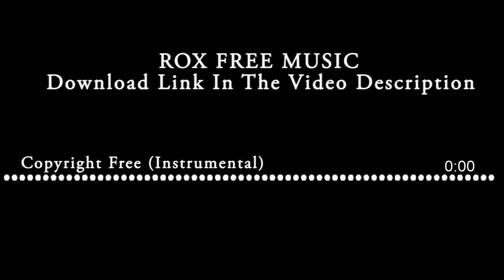Ceremonial Library - Free Background Music For YouTube Videos No Copyright Download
👉Go To Website And Search "Ceremonial Library" (Copy And Paste It Into Website Search ) Or Go To MUSIC Section
👉(For Best Result Keep Mobile In Desktop Mode )
👉If You Are Facing Any Kind Of Problem In Download Then Please Let Us Know By Commenting.
👉Leangle Right  - Ceremonial Library - Asher Fulero
👉Ignore Tags